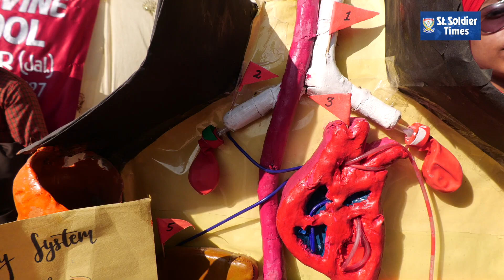The Science stall in Bhogpur school branch of St. Soldier Group, beautiful models and presentation